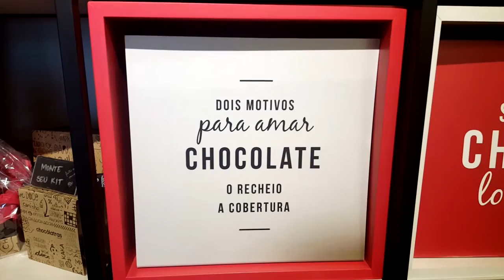CHOCÓLATRAS ANÔNIMOS - ONDE COMER EM PORTO ALEGRE?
Hoje nós visitamos o chocólatras anônimos para provar os maravilhosos doces.